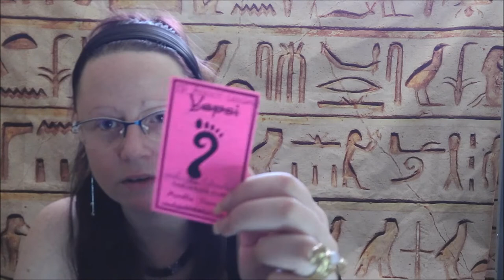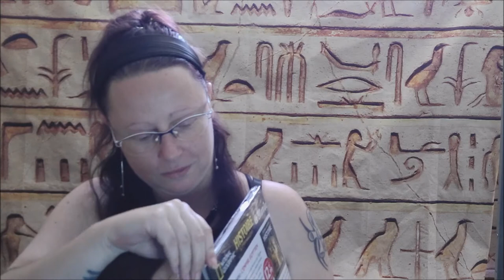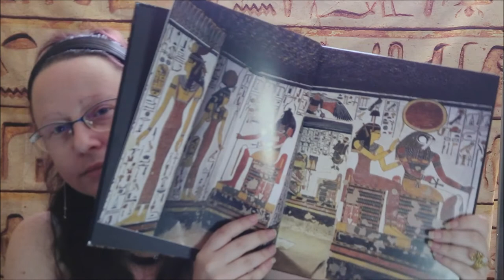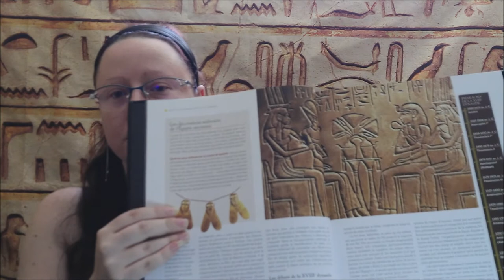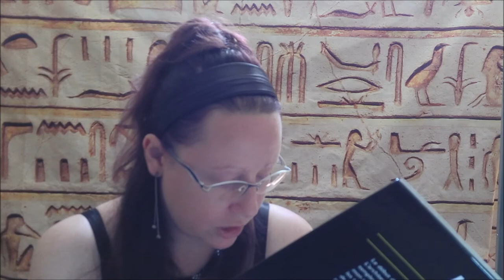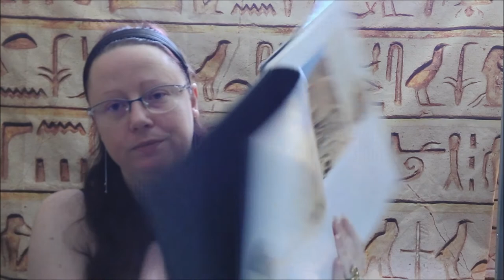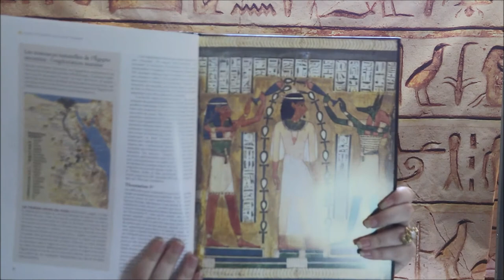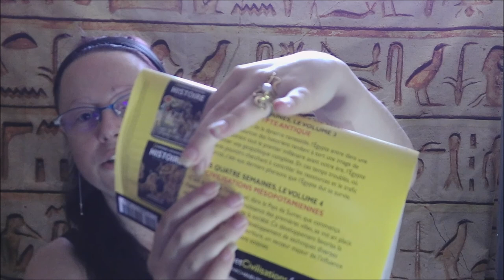~ ASMR ~Déballage et lecture du fascicule Histoire & Civilisations n°2 L'Empire Egyptien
Bonjour et bienvenus à vous, j'ai hâte de découvrir avec vous ce magnifique ouvrage sur l'empire egyptien, lu dans une voix douce et appaisante!
J'espere que l'ouverture et la douce lecture de cet ouvrage va vous relaxer bien comme il faut pour que vous fassiez de beaux rêves!

Le site ou vous pouvez commander les numeros individuels de la collection:
(vous allez dans "vente au numéro" puis vous selectionnez "histoire & civilisations" puis le numero que vous souhaitez obtenir)